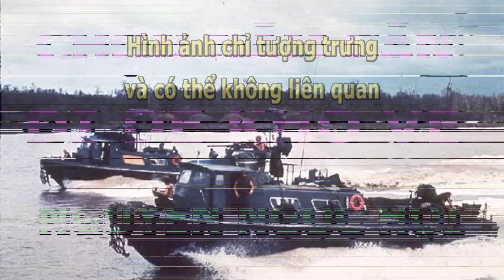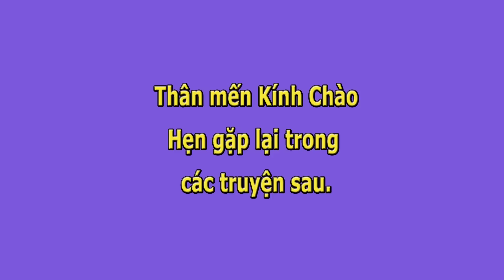Chọn Năm Căn- Nơi Tận Cùng Của Đất Nước- Đi Dễ Khó Về- Nguyễn Ngọc Hội.